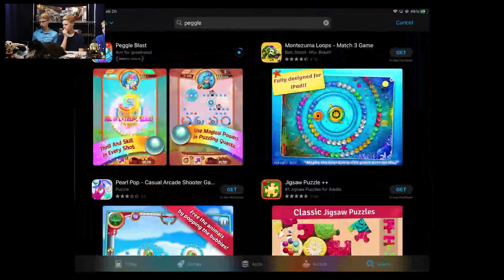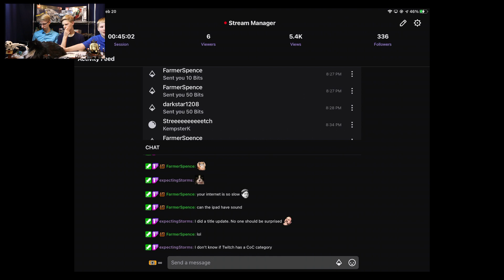Peggle With My Brothers